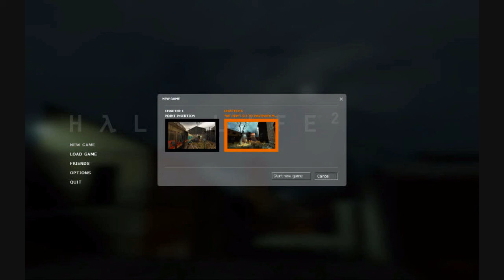Half Life 2 Demo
Heres the demo gameplay of Half Life 2.